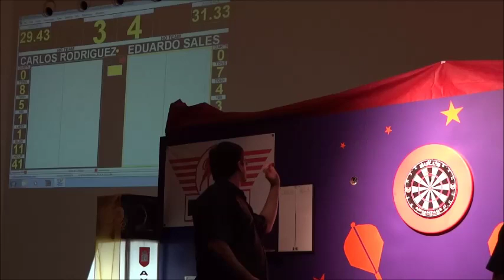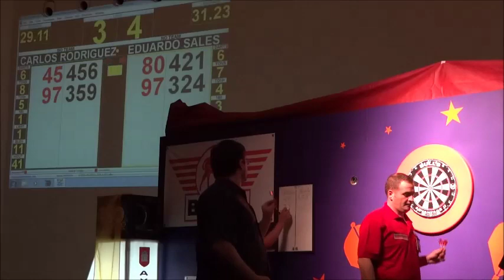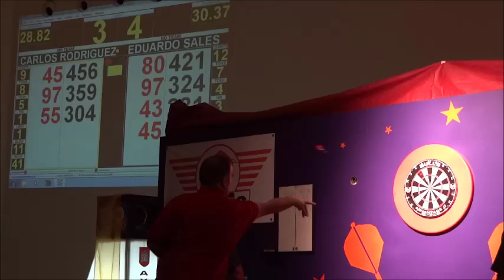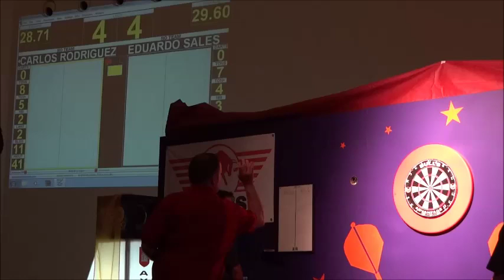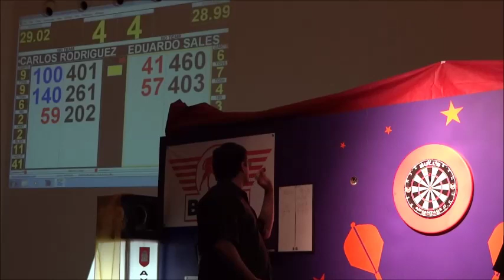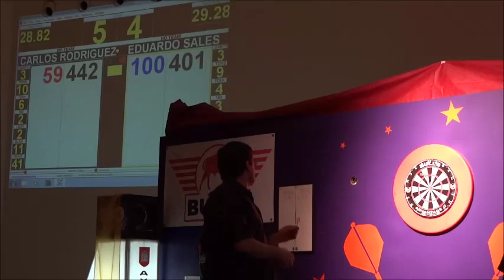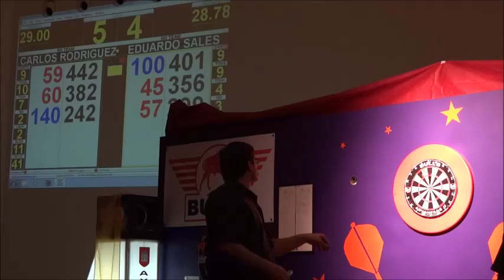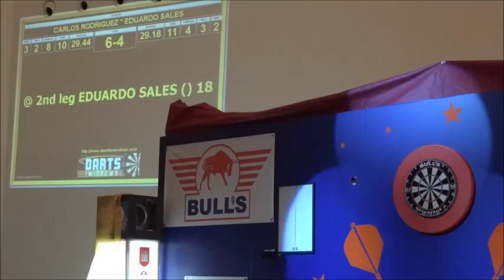Carlos Rodríguez vs Eduardo Sales, Semifinal ProMundial PDC Ávila 2012